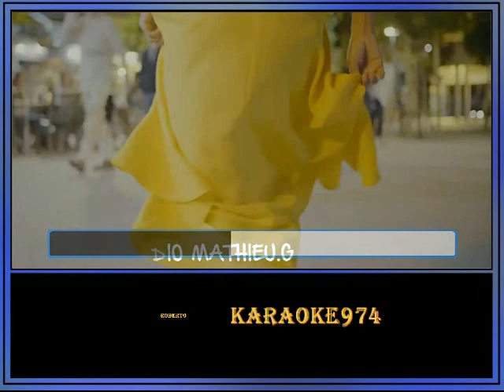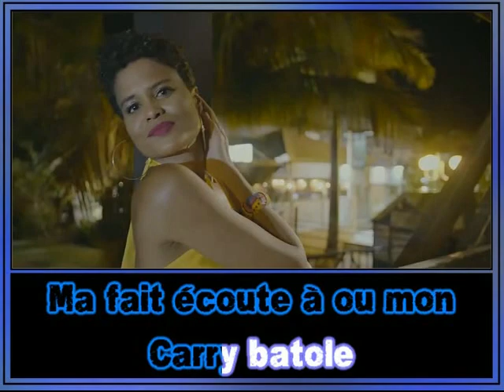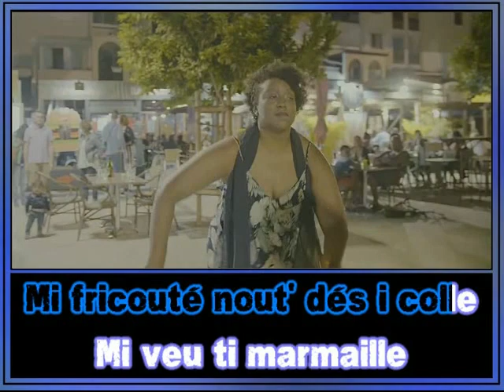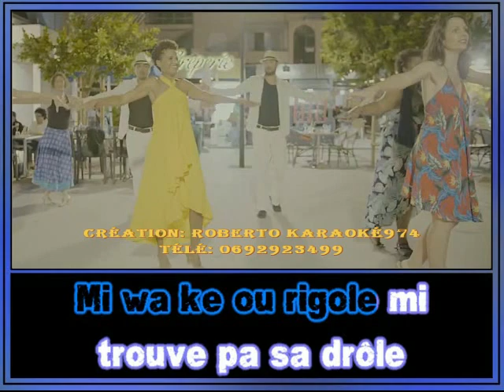CHANTER NICOLE LUCIAN